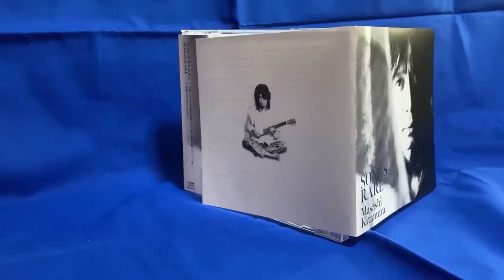復活トランスレコーズ第6期ラインナップ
復活トランスレコーズ第6期の3作、YBO2『URAL EX』、Masashi Kitamura『SONGS RARE』、Masashi Kitamura『DAWN FROM CONFUSED』の紹介Vです。